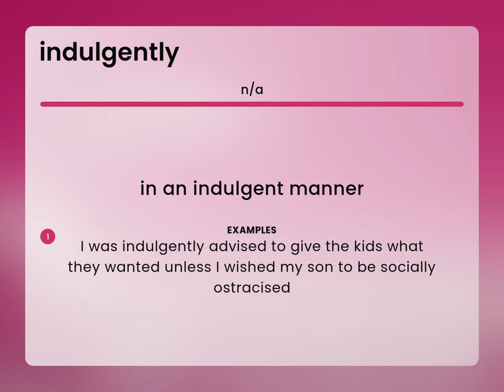Indulgently — meaning of INDULGENTLY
INDULGENTLY in the dictionary